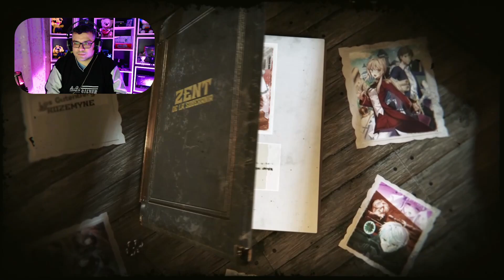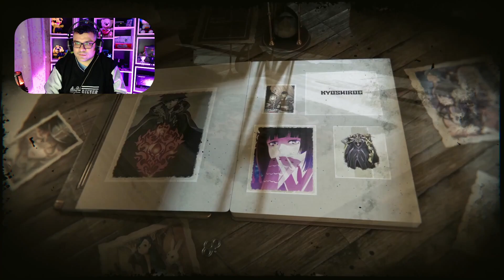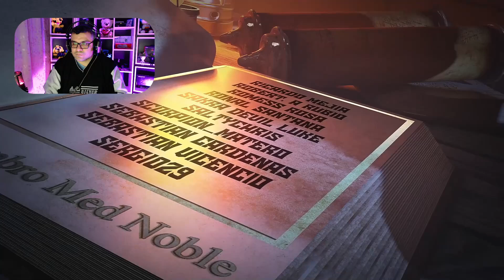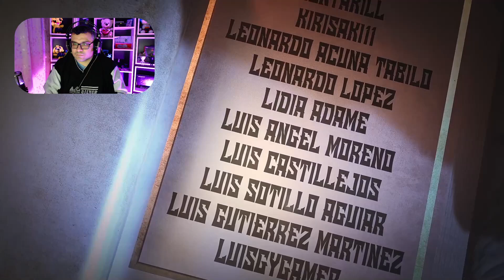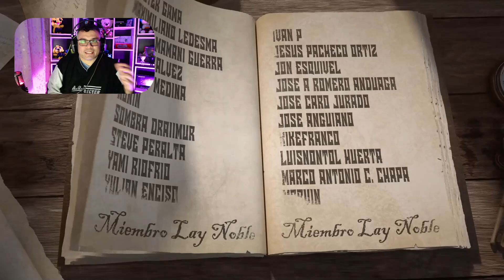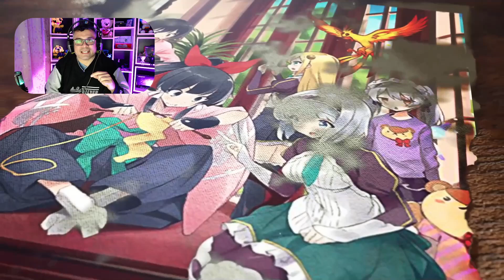Esto paso con los Gatos Rojos cuando Touya se marcho/ Vol. 13 - Extra / RESUMEN Isekai wa Smartphone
Finalizamos con este resumen lo que seria el v13, en breve vamos con mucho mas, recuerden apoyarnos con un genial like

📋 Menu del Video:

⏲ 00:00 Introducción
⏲ 02:33 Resumen 1